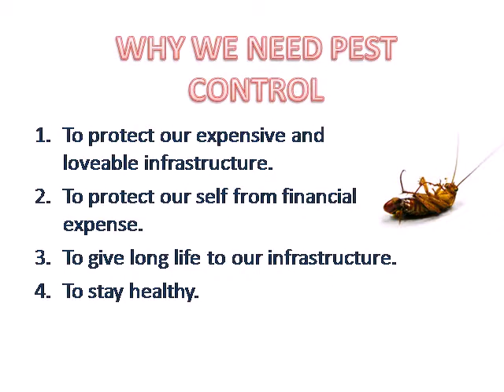Pest control treatment in Delhi – make your surroundings Hygienic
If you like hygienic environment then pest control service is mandatory to keep your home and offices hygienic. Zero Pest Solutions is well known pest control treatment provider in Delhi who helps to provide you hygienic environment.
Featured pest control services offered by Zero Pest Solutions:
1. Anti Termite Treatment (Post Construction)
2. Cockroaches Treatment
3. Wood Borer Management
4. Rodent Management
5. Fly Management
6. Bed Bugs Management
Zero Pest Solutions Pvt. Ltd.
Address : Krishna Complex
Ashok Marg, Nithari Village, Sector 31 Noida